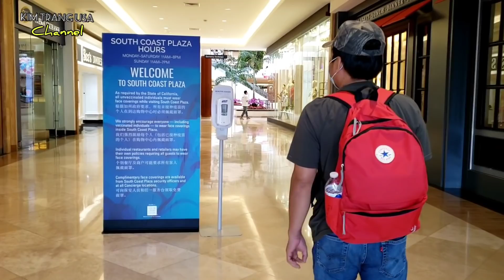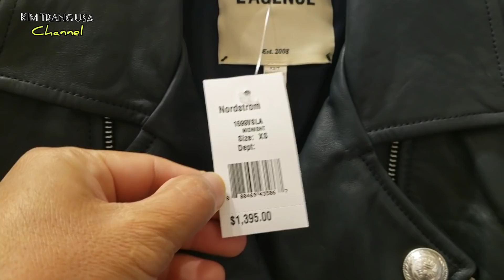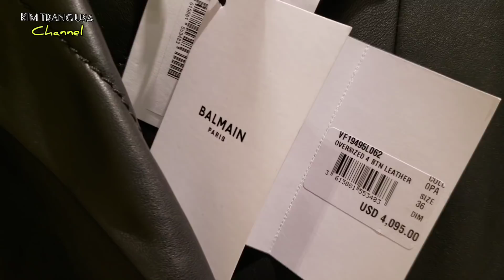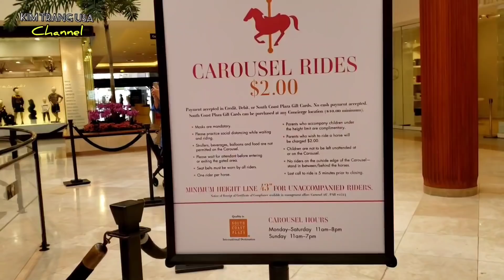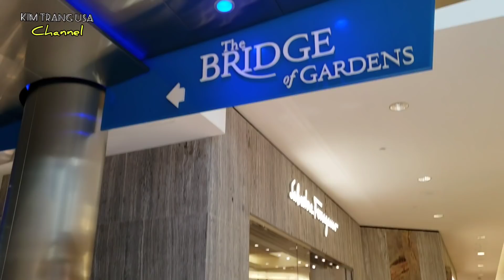South Coast Plaza - Trung tâm thương mại lớn nhất ở California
South Coast Plaza là trung tâm mua sắm lớn nhất ở bang California và lớn thứ tư tại Mỹ. South Coast Plaza ở Costa Mesa, California rộng tới 250.000 m2 với 280 cửa hàng, có doanh thu gần 2 tỷ USD mỗi năm. Ghé thăm trung tâm thương mại này, du khách có thể tìm thấy rất nhiều nhãn hàng đẳng cấp thế giới như Hermes, Louis Vuitton, Chanel, Givenchy, Alexander McQueen,… South Coast Plaza đón hàng triệu lượt khách du lịch đến từ khắp nơi trên thế giới mỗi năm.

👉Chào mừng quý vị và các bạn đã đến với Kênh KIM TRANG USA.

❤ KIM TRANG USA Là kênh chuyên đăng tải những video về cuộc sống thường ngày, du lịch, ẩm thực, cảnh đẹp và các địa danh nổi tiếng mà bản thân đã trải nghiệm qua.

❤ Bản thân Trang rất thích giao lưu học hỏi, chia sẻ những trải nghiệm cùng mọi người.

👍Nếu quý vị và các bạn yêu thích, quan tâm thì hãy nhấn nút đăng ký Kênh để theo dõi và ủng hộ cho KIM TRANG USA  nhé... Cám ơn mọi người nhiều lắm...!!!

© Đây là Video gốc bản quyền thuộc về KIM TRANG USA.
© Copyright by KIM TRANG USA 👉  Do not Reup